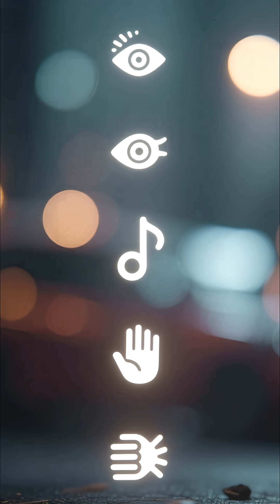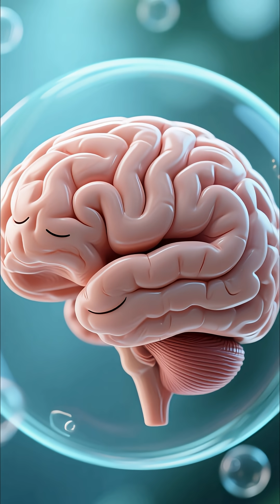The Exploding Head Syndrome 💥🧠 | The Loud Bang That Comes From Inside Your Mind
Ever heard a sudden BOOM! in your head just as you’re falling asleep? 💥
That terrifying moment — when you hear an explosion, a crash, or a gunshot — but nothing is actually there — is called Exploding Head Syndrome. Don’t worry… it’s not dangerous, and your head isn’t really exploding! 🧠✨
In this video, discover why your brain sometimes creates loud, shocking sounds during sleep and what it says about your mind’s strange nighttime behavior. 🌙